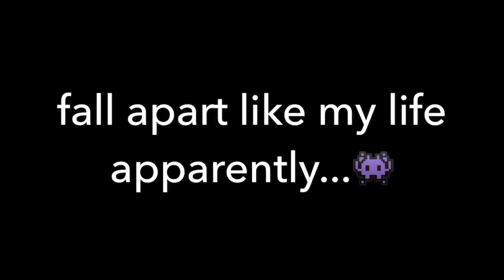MILK AND COKE CHALLENGE!! WARNING I THROW UP!!🤮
Hey dudess

I hate this video but I’ve been editing it for 3 days and I just wanna post something for my

WTAFFFFFFFFFF

I LIVE YOU GIYS

texts me let’s be besties

Illyyyy
Hope you had the best day
See you soon
- bells

I’m posting a skl vlog tomo wish me luck